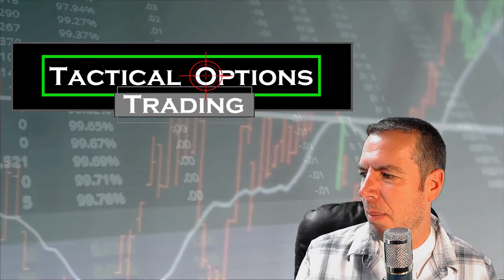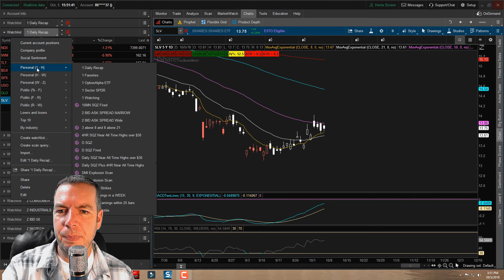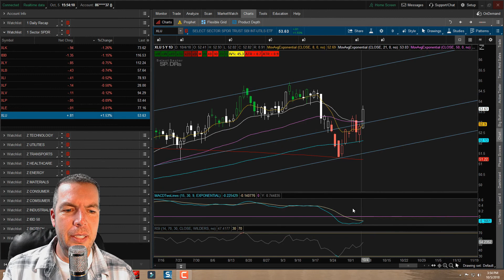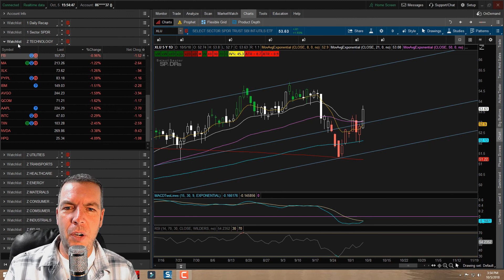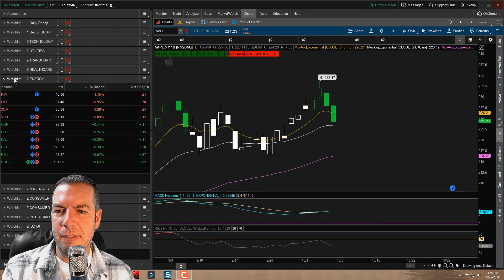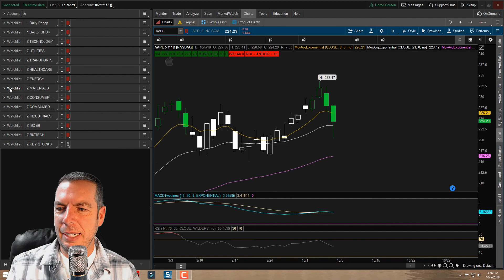Stock Market Recap October 5th, 2018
Stock Market Recap for October 5th, 2018. Today we look at the end of week recap to see where things are trading. Its been a crazy week with TLT down and the S&P also starting to show signs of weakness. The Fed raised the interest rates which has caused some weakness in the market. Will it last? Or will this be the start of something bigger on the horizon.

I wrote an eBook on Options Trading. Make sure you GRAB your FREE Options Trading eBook Here:

Trading in the Zone
Rich Dad Poor Dad
Secrets of the Millionaire Mind
Think and Grow Rich
The Creature from Jeckyll Island
Reminiscences of a Stock Operator
Market Wizards
The Richest Man in Babylon
Candlestick Charting Explained
Fibonacci Trading